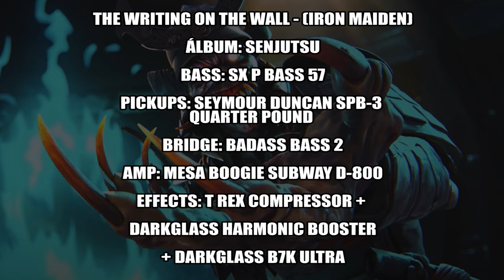IRON MAIDEN / THE WRITING ON THE WALL (BASS COVER)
▶ Neste mês de julho comemorando 1 ano de lançamento do Curso de Baixo preparamos uma oportunidade INCRÍVEL para você baixista.

 Ao se inscrever em qualquer um dos dois curso você já vai concorrer aos seguintes brindes

✅ Pedal Fuhrmann Bass +
✅ Kit Planet Music Express (Fretwrap Gruvgear + Correia)
✅ Consultoria particular de 1 hora

Iron Maiden - The Writing On The Wall

Raphael Mendes - Vocals
Rodrigo Flausino - Guitar
Danilo Goto - Guitar
Alexandre Panta - Bass
Gilson Naspolini - Drums/mix and master

Apoiadores:

Adriano Nascimento/ Alex Souza / Alexandre Eidelwein
Alexandre Janssen / Anderson Mioto / Andre Zachary
Ariel Albrecht / Audric Fuentes / Caio Haurani
Chris Sampez / Danilo Souza / Denis Schoba
Diego Zanelato / Diogo Ferreira / Dodi Santos / Eduardo Assef Jr
Eduardo Tanimura / Elvis Rocha / Emerson Dacio
Endrigo Palma / Espedito Junior / Fabio Muniz
Fabio Atta / Fabio Schmidt / Felipe Horta
Francisco Josef Bichler / Guilherme Sakai / Gustavo Bass
Gustavo Correia / Igor Amaral / Israel Theodoro / Jair Alves / Leo Feldmann
Leonardo Fragnani / Lucas Cyrillo / Marco Antônio
Marcos Albuquerque / Marcos Nicacio / Mariana Pimenta Rocha / Millo Ferreira / Nika Baixista
Paulão Metal / Paulo Sergio Magalhães / Raphael Nolasco
Ricardo Claudino / Ricardo Vidigal / Rodrigo Flausino / Sidney Duarte
Thiago de Andrade Neves / Thiago Della Santa / Vivian Mineta
Vitor Mattos / Willian Jun Fujioka